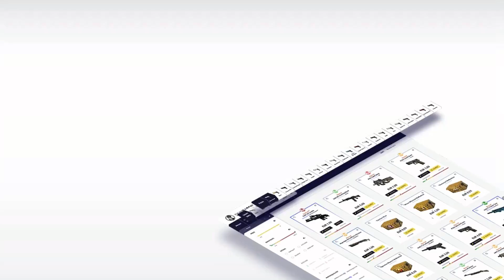chrisJ vs. TyLoo - Ace at Eleague Major Qualifier | CS:GO